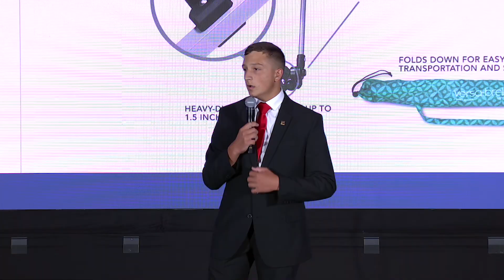2023 IJAC Preliminaries | International Junior Auctioneer Championship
The NAA's 2023 IJAC Preliminary Round took place Wednesday, July 19, in Oklahoma City, OK.